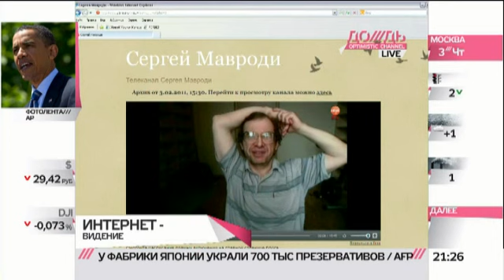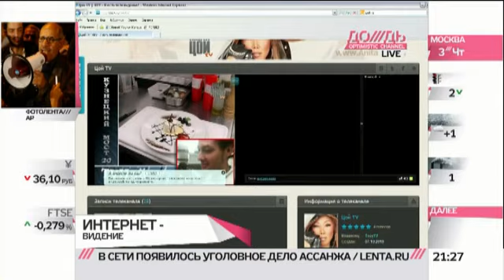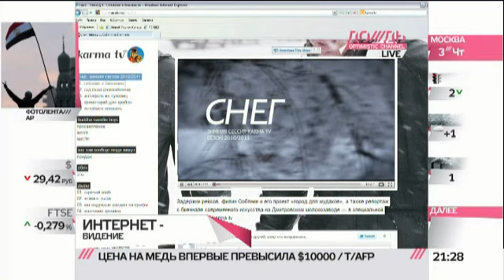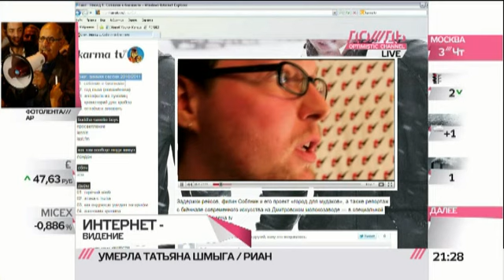Интернет-видео /// ЗДЕСЬ И СЕЙЧАС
Сергей Мавроди запустил в интернете собственный телеканал. О самостоятельных каналах в сети рассказывает Владимир Боровой, а с Сергеем Евдокимовым, заместителем директора дирекции праймового вещания НТВ, мы поговорили о развитии интернет-телевидения